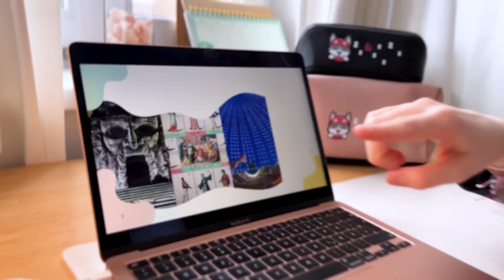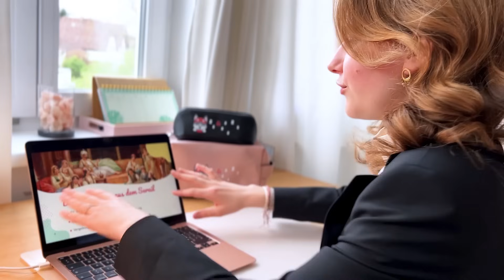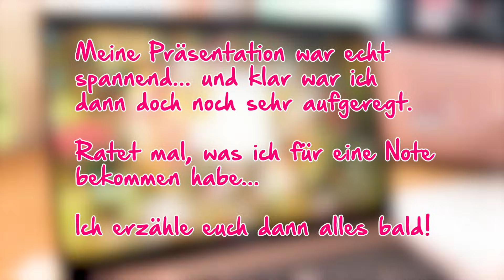ILIAS WELT ☀️ Morgen Routine: GRWM für Prüfung 👩🏼‍🎓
Ok, dieses Mal muss ich wirklich früh aufstehen. Heute habe ich eine ganz wichtige Prüfung und für die will ich super vorbereitet sein. Also Haare, Make-up, Outfit und Frühstück müssen passen. drückt mir die Daumen...